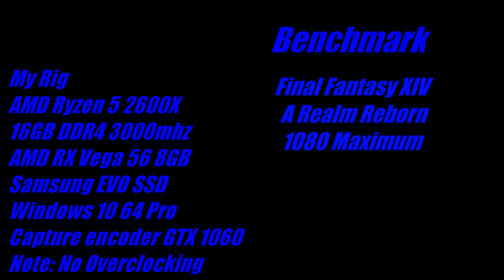Final Fantasy XIV A Realm Reborn Benchmark 1080 AMD Ryzen 5 2600X AMD Vega 56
PC Specification:

Case:  Corsair 330R Titanium
CPU: AMD Ryzen 5 2600X
Cooler: Cooler Master ML240R AIO RGB Liquid Cooler
RAM: Corsair 16GB DDR4 3000Mhz
GPU: Sapphire RX Vega 56 8GB Pulse
Motherboard: MSI B450 GAMING PLUS ATX
Soundcard: Creative Soundblaster Z
HDD0: Samsung EVO 256GB SSD
HDD1: Samsung EVO 1TB SSD
HDD2: Toshiba DT01ABA300 3TB
OS: Windows 10 x64 Professional

Controller: Microsoft Xbox 360 Wired Controller

Capture: AVerMedia Live Gamer Portable 2, AVerMedia Live Gamer HD
Mic:  Audio-Technica AT2020USB PLUS USB Microphone/Turtle Beach Recon P60